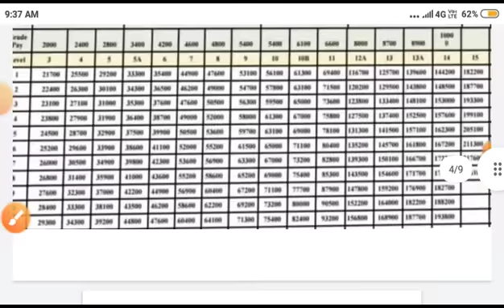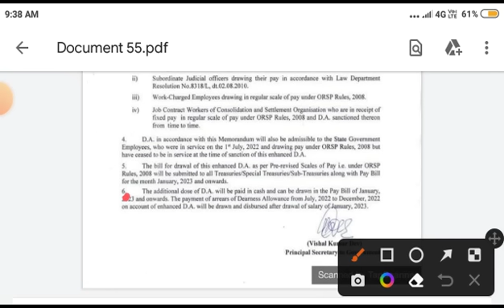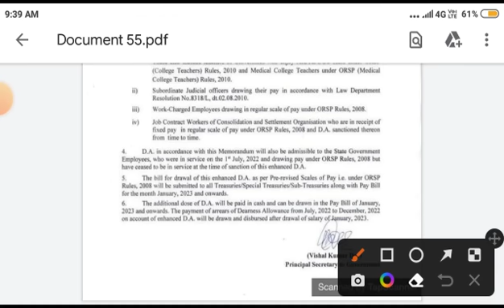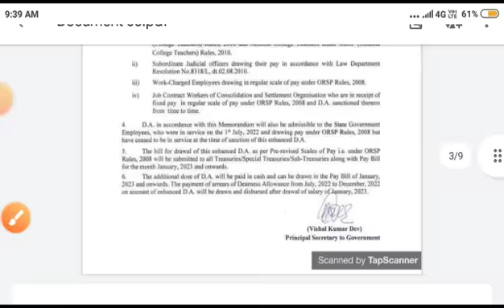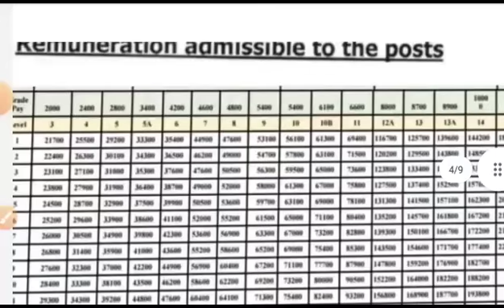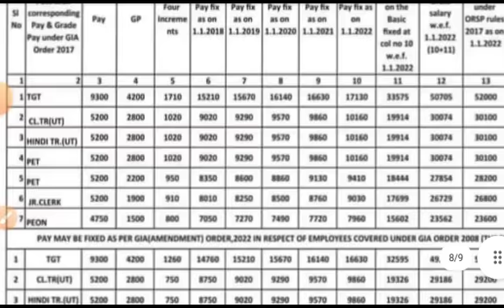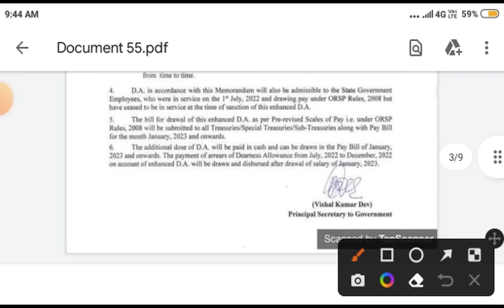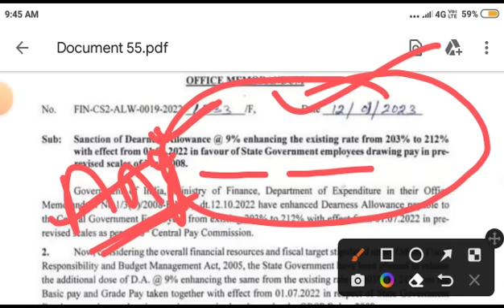ଦରମା ବୃଦ୍ଧି କଲେ ସରକାର । ସରକାରୀ କର୍ମ ଚାରିଙ୍କ ପାଈଁ ଖୁସୀ ଖବର। ଆସା, ଅଙ୍ଗନବାଡ଼ି,ଗ୍ରାମସାଥୀ,କୃଷକସାଥୀ,ଶିକ୍ଷକ